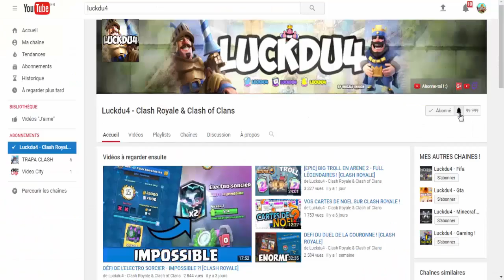[CLASH ROYALE] PACK OPENING - UN COFFRE MAGIQUE GRATUIT !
Bonjour à tous on se retrouve pour une vidéo sur : '[CLASH ROYALE] PACK OPENING - UN COFFRE MAGIQUE GRATUIT ! '

Bon Visionnage !